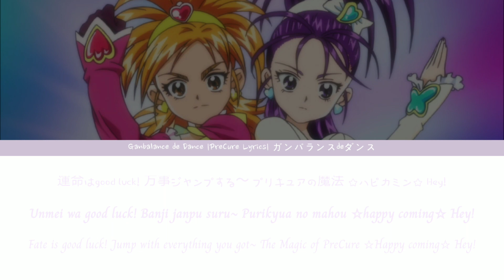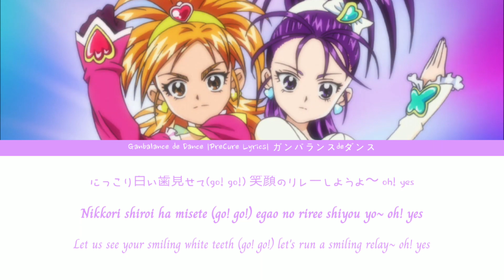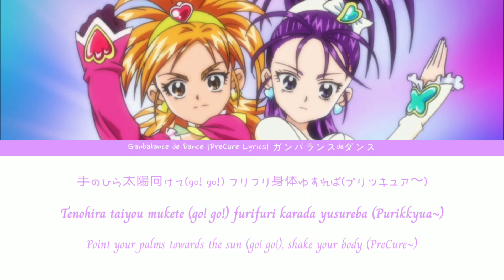Futari wa precure Splash Star || Ganbalance de Dance [Kan-Rom-Eng]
ふたりはプリキュアSplash Star (ガンバランスdeダンス?)

Ganbalance de Dance (ガンバランスdeダンス?) is the 2nd ending of Futari wa Pretty Cure Splash Star, sung by Gojō Mayumi with Flappy and Choppy. The song made its debut in episode 31 on September 10, 2006 and lasted until the final episode.

An alternative version that keeps the lyrics of the original was composed for the second ending for Yes! Pretty Cure 5 and for the second ending for Yes! Pretty Cure 5 GoGo!.

An another version of this song is sung by the voice actresses of Saki and Mai under the name Ganbalance de Dance ~Saki&Mai version~ (ガンバランスdeダンス～咲&舞 version～?), and this version was used as the ending for the movie, Futari wa Pretty Cure Splash☆Star Tick Tack Kiki Ippatsu!. This song is also can be found in the Vocal Best album.

PreCure Lyrics
Welcome to PreCure Lyrics channel
Here I post precure songs lyrics

Please feel free to request any song, just let me know and I'll will do my best to do it for you

Trivia

💙 I post one video on the days that I mentioned above, but songs that have more than one version, I'll post them all on the same day.
💙 This is my 2nd channel on YouTube, My first channel was carry the name of (Asuka-Flamingo) It has been removed from YouTube for some reason, so I started with this.

Hirogaru sky precure op & Ed full Lyrics